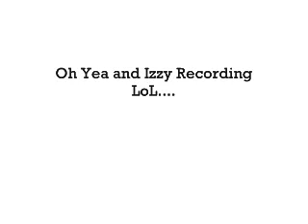Jerkin/lethal injections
Lethal Injections Jerkin in Hapeville ...again... Just BC Justice and Deion